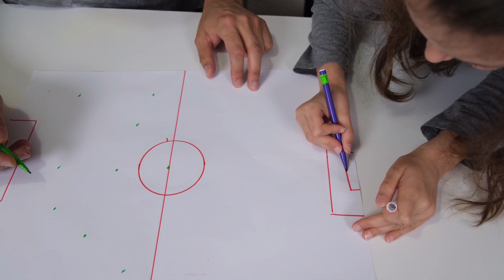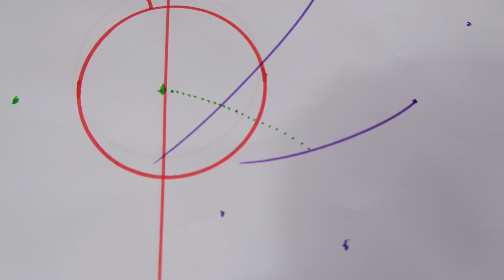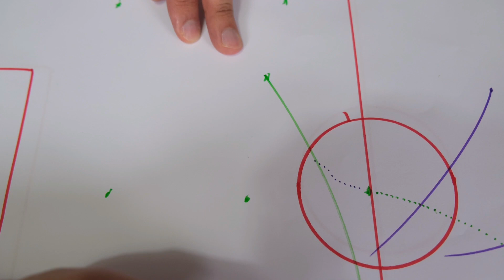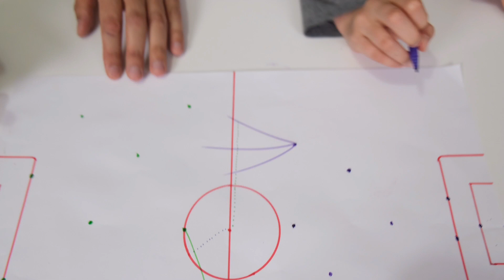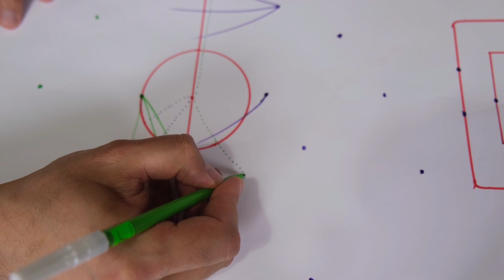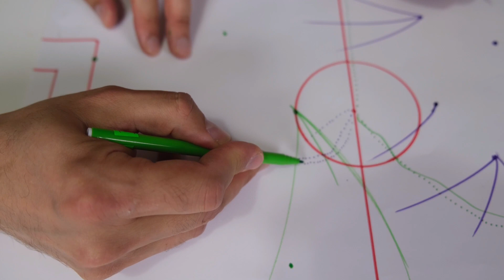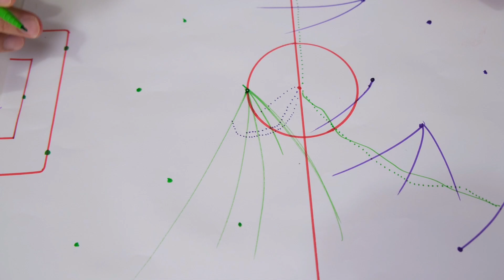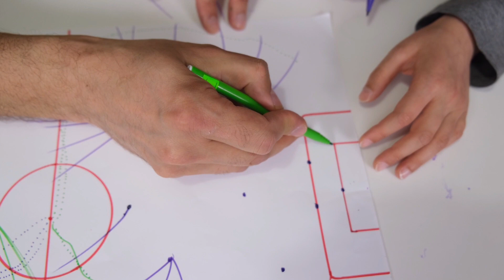KALEM+KAĞIT: GOOOOLL! | EĞLENCELİ EV OYUNLARI | AİLE OYUNLARI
Hep aynı oyunları oynamaktan sıkılanlara ve futbolu özleyenlere bir müjdemiz var: KALEM+KAĞIT:GOOOOLLL oyunu tam sizlik. Hadi buyurun.:-)
Merhabada :-) Biz "gostil ailesi" olarak oyun oynamayı, eğlenmeyi, öğrenmeyi, gezmeyi, keşfetmeyi, sürprizleri, oyuncakları ve macerayı çok seviyoruz. Biliyoruz, bütün bunları sen de çok seviyorsun. Bizi izlediğin için çooooook teşekkür ederiz:-)